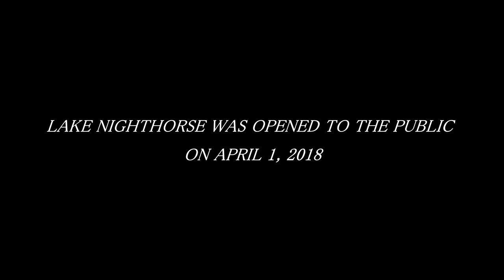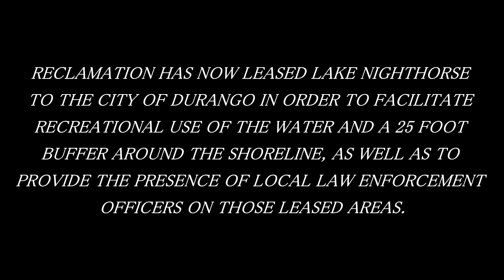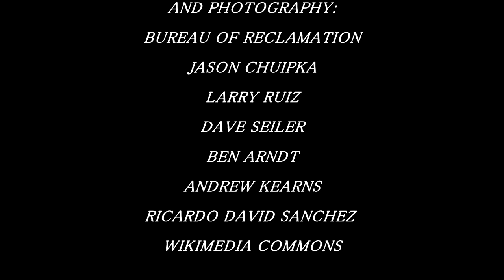The Languages of Landscape – Ridges Basin & Lake Nighthorse, Durango, Colorado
Cloudy Ridge Productions has created a documentary film series about archaeological preservation titled The Languages of the Landscape. The first vignette of this series takes an honest look at the prehistorical Ridges Basin a few miles southwest of Durango, Colorado that is now occupied by the human-made Lake Nighthorse.

Executive Producer -  Larry Ruiz